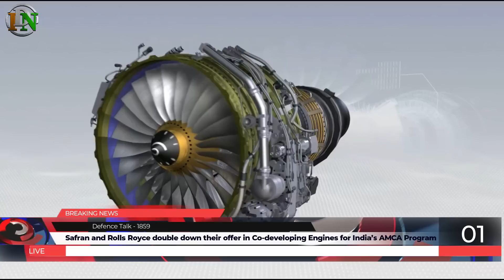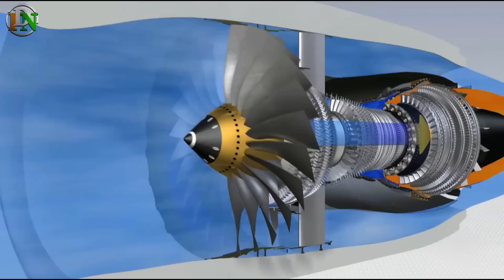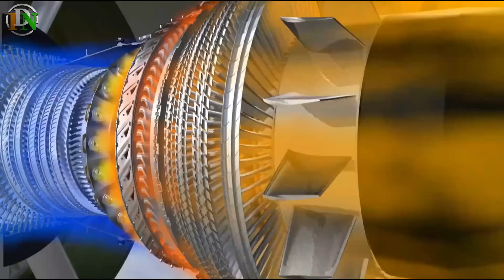Indian Defence News:Tejas mk2 Stealth,Drdo Astra-IR(NGCCM),Brahmos Export order,Safran vs RR in AMCA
Today's Latest Indian Defence News/Indian defence Updates in Hindi As Follow:Tejas mk2 Stealth,Drdo Astra-IR(NGCCM),Brahmos Export order,Safran vs RR in AMCA

In this captivating video, we dive into the exciting world of India's aerospace advancements and collaborations that are shaping the future of aviation. Join us as we explore a series of groundbreaking headlines that highlight India's relentless pursuit of innovation and self-sufficiency in the aerospace industry.

First, we unravel the dynamic partnership between Safran and Rolls Royce as they join forces to double down their efforts in co-developing engines for India's ambitious Advanced Medium Combat Aircraft (AMCA) program. Witness the combined expertise of these industry giants as they strive to power the next generation of combat aircraft.

Next, we delve into the Indian Air Force's pursuit of a wet lease agreement for the cutting-edge Airbus A330 MRTT, aimed at enhancing air-to-air refueling training capabilities. Discover how this collaboration opens up new avenues for aerial operations and strengthens India's military capabilities.

Prepare to be amazed as we shift our focus to the BrahMos Corporation, which is actively pursuing six new export deals for its supersonic cruise missile. We uncover the significance of this missile system and its potential to transform defense capabilities, not only in India but across the globe.

Continuing our exploration, we uncover Japan's plan to export the stealthy UNICORN NORA-50 integration mast to India. This technology exchange highlights the growing defense cooperation between the two nations and holds the promise of bolstering India's surveillance and intelligence capabilities.

However, as with any ambitious project, challenges and delays are part of the journey. We provide updates on the TEDBF (Twin Engine Deck-Based Fighter) program, discussing potential hurdles it faces and the expected rollout timeline.

Shifting gears, we shift our attention to India's next-generation close combat missile (NGCCM) development, which is taking a fresh and innovative approach. Get insights into the game-changing strategies being employed to redefine close combat warfare capabilities.

Lastly, we shed light on the Tejas Mk-2 variant, a remarkable fusion of operational capability and indigenous design. Explore how this advanced aircraft is set to revolutionize the Indian aviation industry, further establishing India as a global player in the field of aerospace engineering.

Join us on this thrilling journey through India's aerospace landscape, where ambitious collaborations, groundbreaking technologies, and indigenous innovation converge to shape the future of aviation and defense. Don't miss out on this exciting glimpse into India's rise as a force to be reckoned with in the world of aerospace.

0:00 - Intro/Start
0:19 -Safran and Rolls Royce double down their offer in Co-developing Engines for India’s AMCA Program
2:09 -Indian Air Force Pursues Wet Lease of Airbus A330 MRTT for Air-to-Air Refueling Training
4:38 -BrahMos Corporation Eyes 6 New Export Deals for Supersonic Cruise Missile
5:57 -Japan to Export to India Stealthy UNICORN NORA-50 Integration Mast
7:30 -TEDBF: CCS Clearance likely to face delays, Rollout to be pushed
9:23 -India’s Next-Generation Close Combat Missile (NGCCM) Development Takes New Approach
11:50 -Tejas Mk-2 Variant: Combining Operational Capability and Indigenous Design